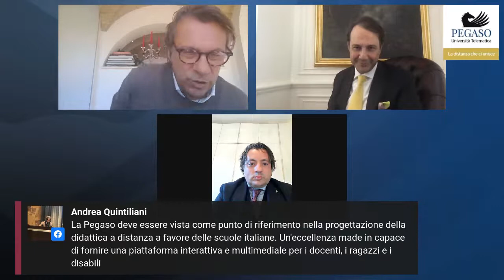L'impatto delle misure anticrisi sul mondo del lavoro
Venerdì 24 aprile ore 17 segui la diretta dal titolo "L'impatto delle misure anticrisi sul mondo del lavoro".  A discuterne: Danilo Iervolino, presidente dell'Università Telematica Pegaso; Francesco Fimmanò, professore ordinario di Diritto Commerciale, direttore scientifico dell'Università Telematica Pegaso e dell'Università telematica delle Camere di Commercio Italiane;  Angelo Deiana, presidente Confassociazioni e ANPIB; Francesco Cavallaro, segretario generale Cisal; Mario Miele, presidente CAF Cisal; Angelo Raffaele Margiotta, segretario generale CONFSAL; Marcello Pacifico, presidente nazionale ANIEF. Modera il giornalista Nicola Porro